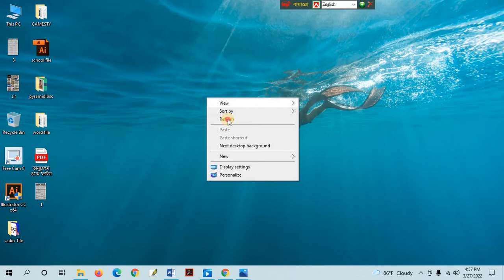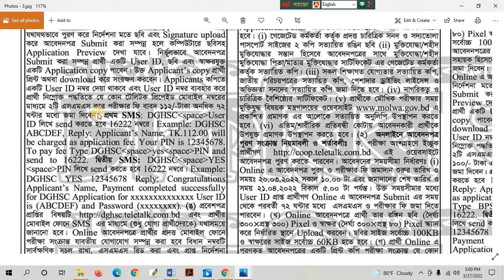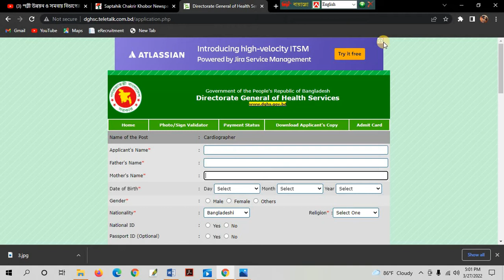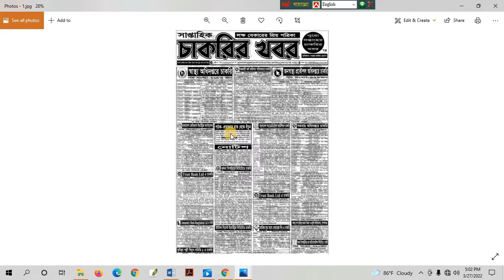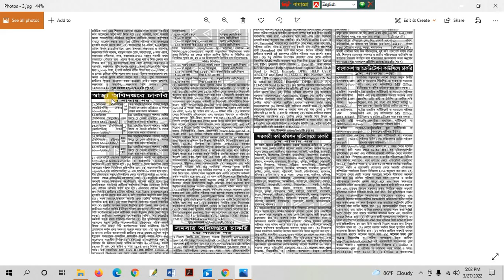স্বাস্থ্য অধিদপ্তর এ চাকরি ২৬৮৯ পদে বিশাল নিয়োগ কেউ মিস করবেন না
আপনারা আবেদন করতে এই লিংকে প্রবেশ করুন এই লিংক থেকে

কি ভাবে 300*300 ছবি ক্রোপ করবেন এবং কি ভাবে আপনারা 300*80 ছবি ক্রোপ করবেন তার ভিডিও
আপনারা যদি আরো এরকম ভিডিও প্রতিদিনি চান তাহলে কমেন্টস করুন

ধন্যবাদ